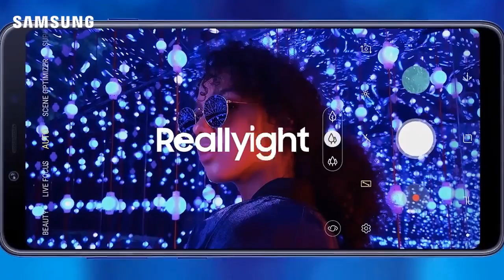A Galaxy Event Highlights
Check out the highlights from when we introduced to the world the newest addition to the Samsung Galaxy A Series line—the new GalaxyA7PH and GalaxyA9PH.

Galaxy A7 - Pre-order starts on October 19.